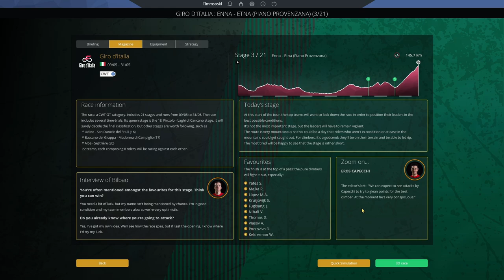GIRO D'ITALIA 2020 - Stage 3: Enna › Etna // Pro Cycling Manager 2020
A massive stage for us, uphill to the finish on stage 3 of the Giro d'Italia on Mount Etna!

I have created a Discord server, a place to keep up with my content, discuss sport and much more. Despite the exceptionally lame name, you should definitely come join!

- Joe / Timmsoski